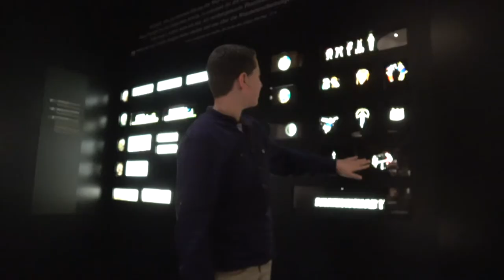Projekt My Favourites: Filmdokumentation Gruppe 2